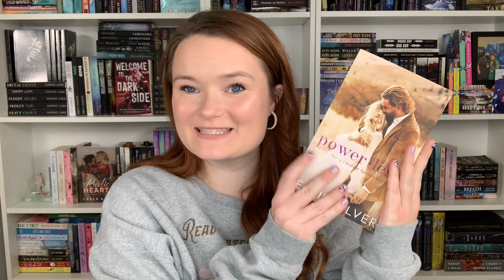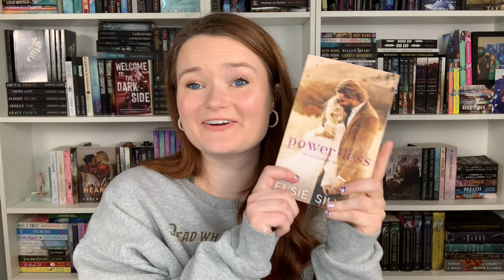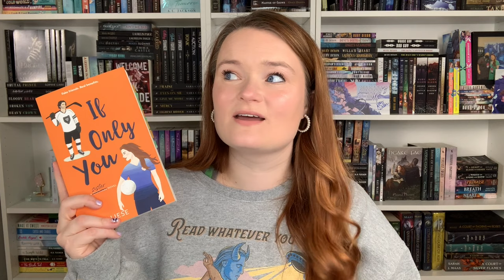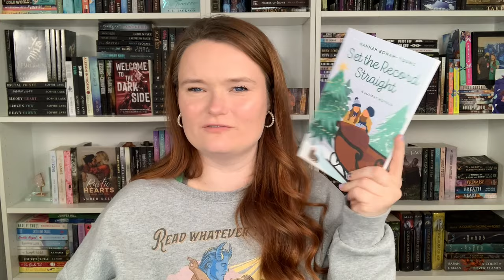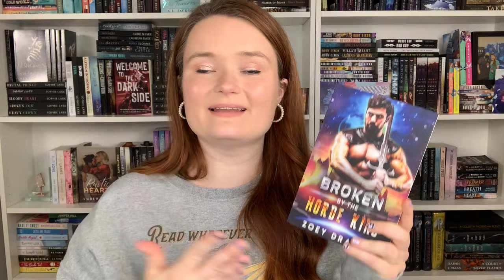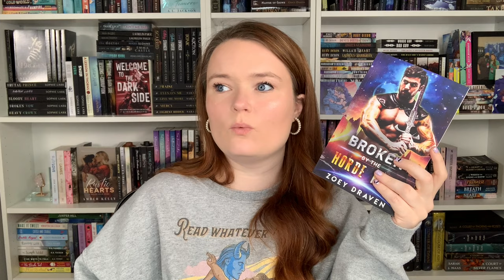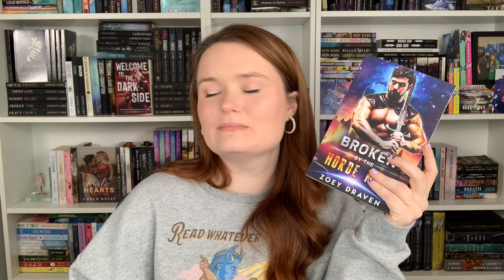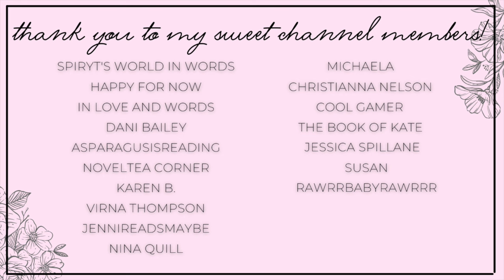Friends to Lovers Romances 🧡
Hi yall!!❤️Here we have a few friends to lovers recommendations!
Leave your recs below!!

✨BOOKS MENTIONED✨
If Only You
Out On a Limb
Set the Record Straight
Northern Stars
Broken By the Horde King
Go Deep
When We First Met

✨BOOKTUBERS MENTIONED✨

xoxo Ava💕